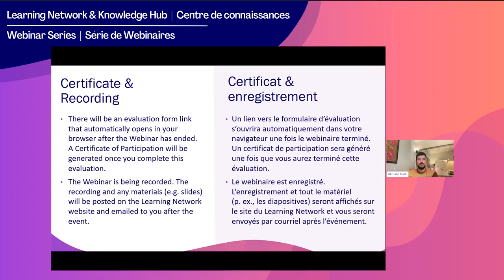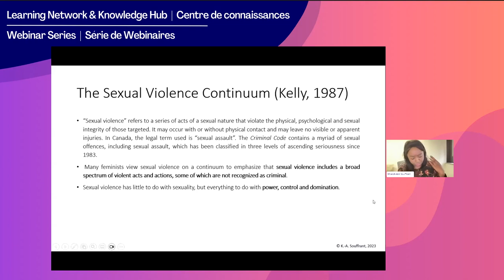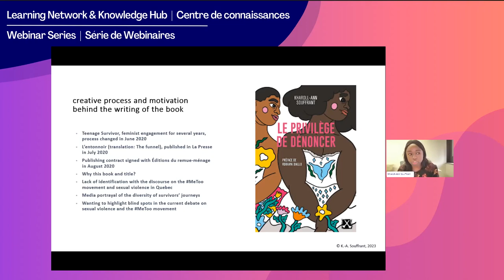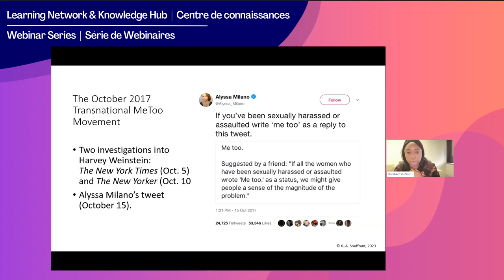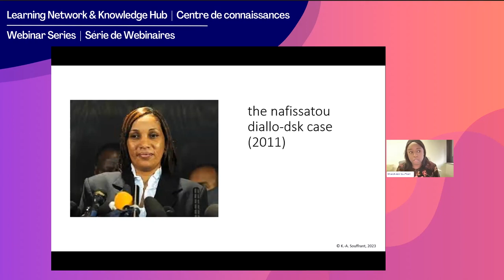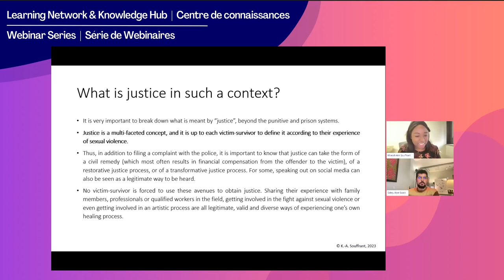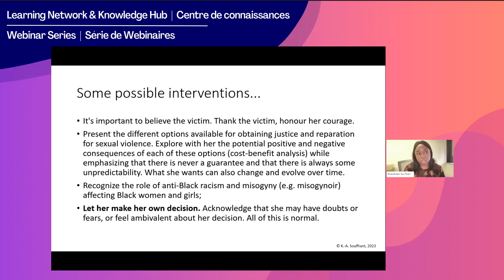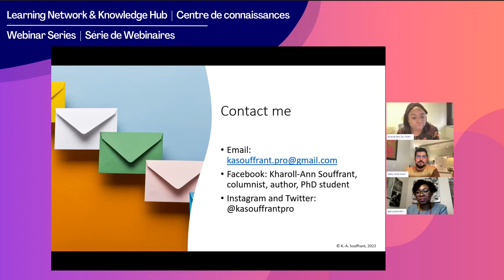The Early Origins of the MeToo Movement: Black and Racialized Experiences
This Webinar discusses the MeToo/MoiAussi movement through an anti-racist, feminist, and intersectional lens. It centers the experiences of Black and racialized women who have publicly denounced sexual violence in Quebec, France, and the United States. It asks what justice looks like for Black and racialized women, and how service providers, researchers, and policymakers can support that justice.